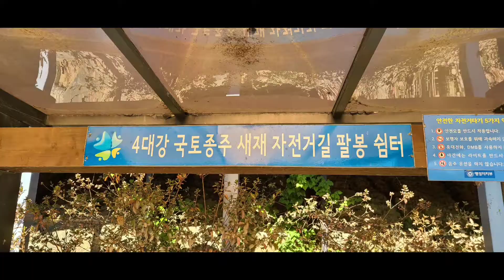국토종주4일차.충주~이화령~문경